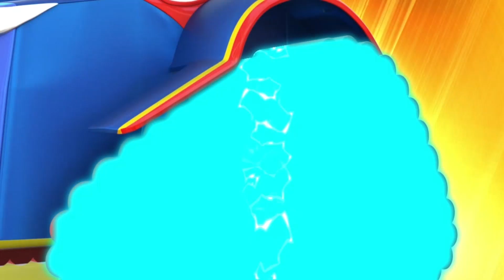Schattige Tijgers zijn vermist!!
Verschillende schattige baby tijgers zijn vermist... ST moet ze redden en hij transformeert in een helicopter!!

Welkom bij Autostad, een inrukwekkende en leuke stad met alle soorten voertuigen. Er gebeurt elke dag wel wat in Autostad, waar de auto's vaak in spannende en leuke situaties terechtkomen. Gelukkig staan onze helden altijd voor de inwoners klaar. Zoals onze held Karl de Supertruck, Tom de takelwagen, Autopatrouille en nog veel meer. Na de serie die al miljoenen kinderen enthousiast heeft gemaakt, willen we alleen nog maar meer en beter met onze vernieuwde ontwerpen, herziene verhaallijnen met als hoofdthema vriendschap.